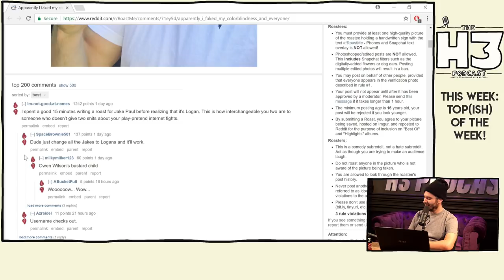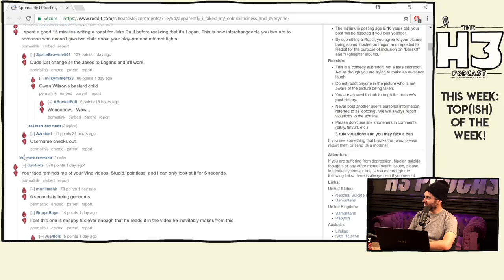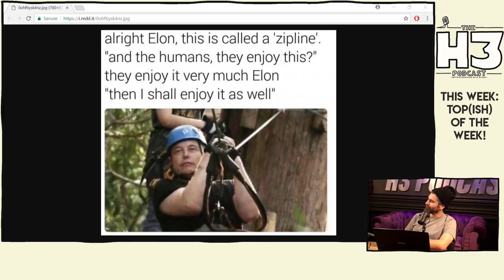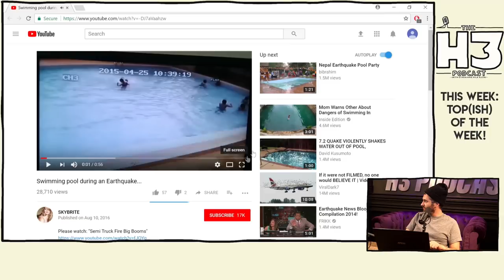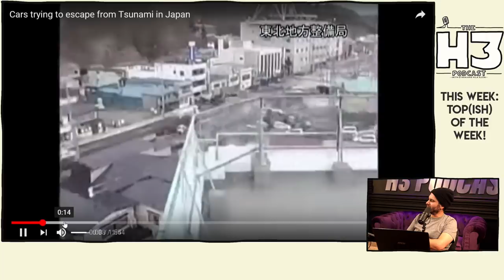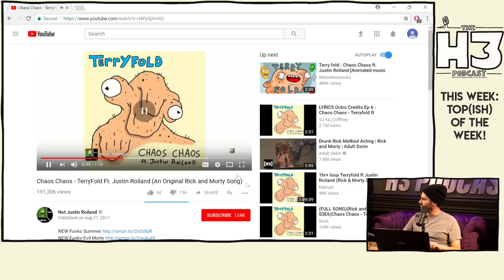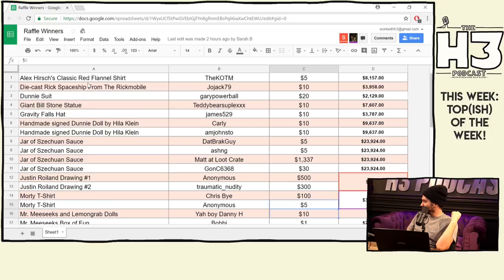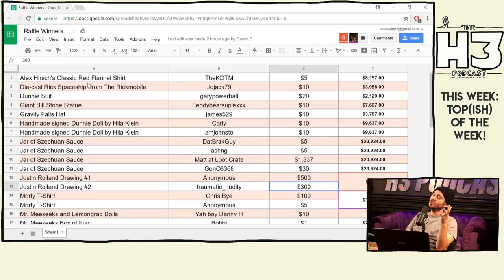H3 Podcast #30 - Responding To The Drama + Hila Calls In & More! (Top of the Week)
Talking about the PewDiePie drama & Hila calls in to yell at me.